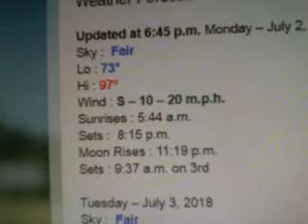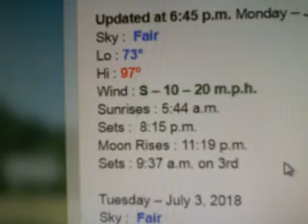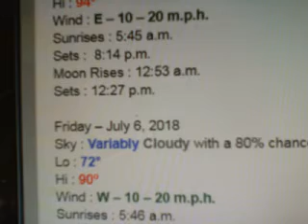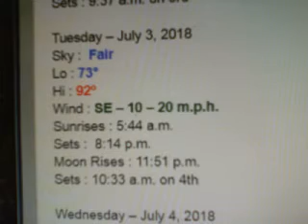Here`s Bemis/South Jackson, TN`s Climate Summary & Forecast for Monday - July 2, 2018 !